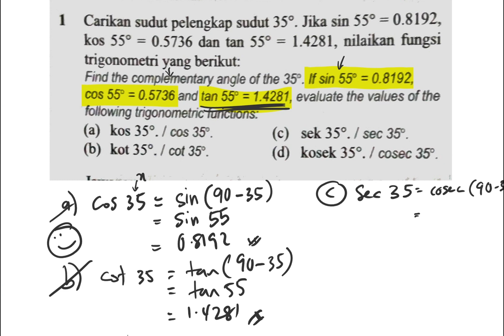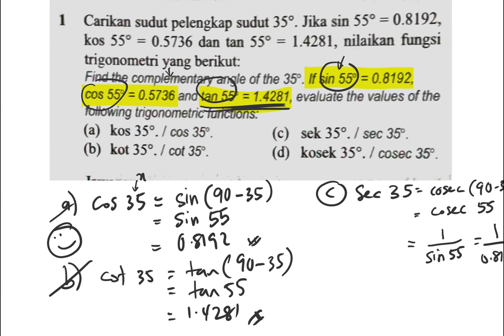FORM 5 | ADD MATH | TRIGONOMETRY COMPLEMENTARY ANGLE | PART 4